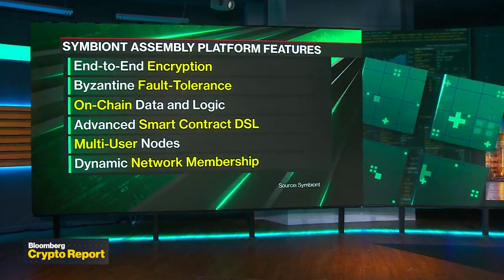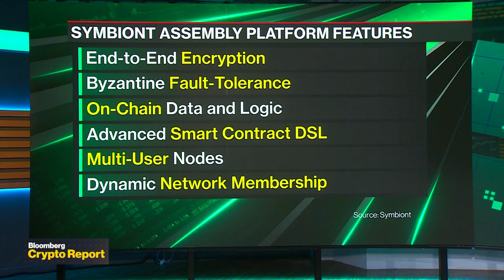SWIFT Messaging System Tests Out Using Blockchain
Bloomberg's Sonali Basak joins Emily Chang to discuss how SWIFT, the messaging system used by financial institutions globally to convey instructions on tens of millions of transactions each day, is testing out blockchain in a new pilot project.